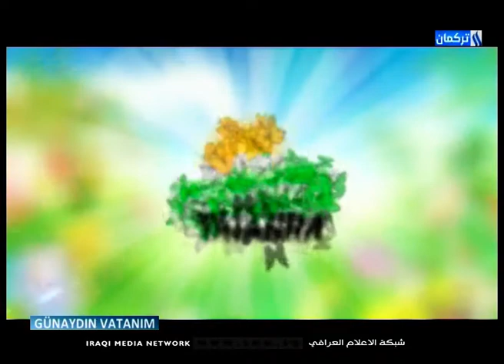Günaydın Vatanım Programı